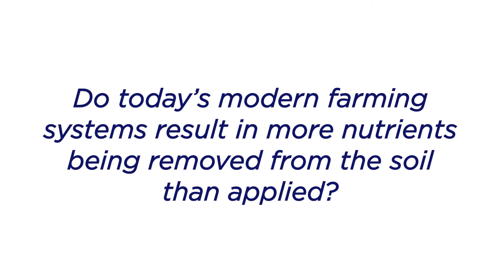Ross Brennan: Potassium Magnesium Calcium Phosphorus Sulphur Zinc Molybdenum Stratification and more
Ross Brennan on Potassium, Magnesium, Calcium, Phosphorus, Sulphur, Zinc, Molybdenum, Stratification and more.